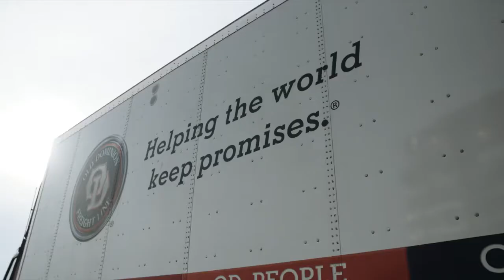The Truck Is Finally Packed! Phoenix Here We Come! Let’s Go!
The Truck Is Finally Packed!
Phoenix Here We Come!
Let’s Go!